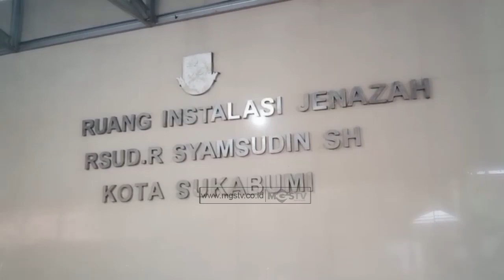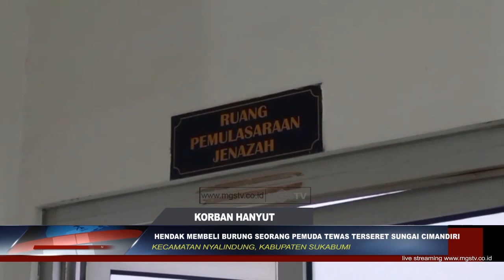HENDAK MEMBELI BURUNG SEORANG PEMUDA TEWAS TERSERET SUNGAI CIMANDIRI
CHANNEL
32 UHF

ALAMAT
Gedung MGSTV

Sukabumi
Kota Sukabumi